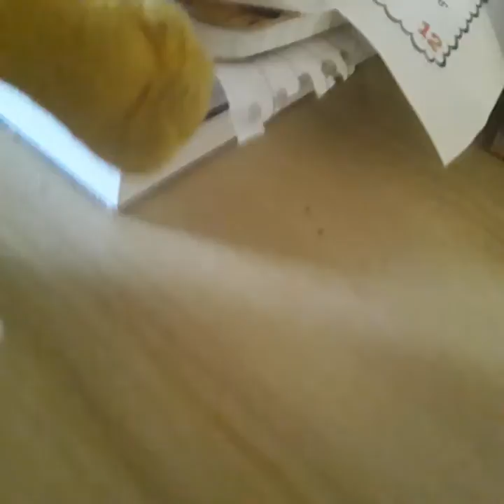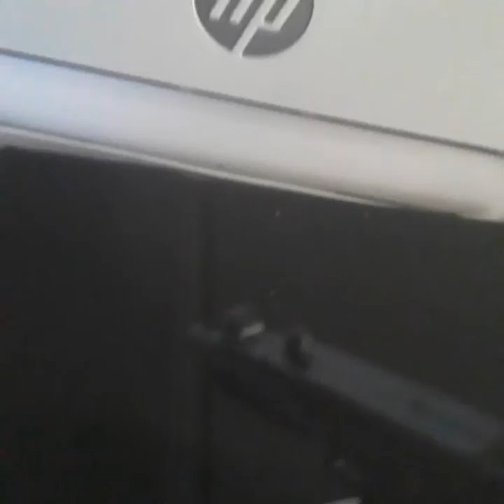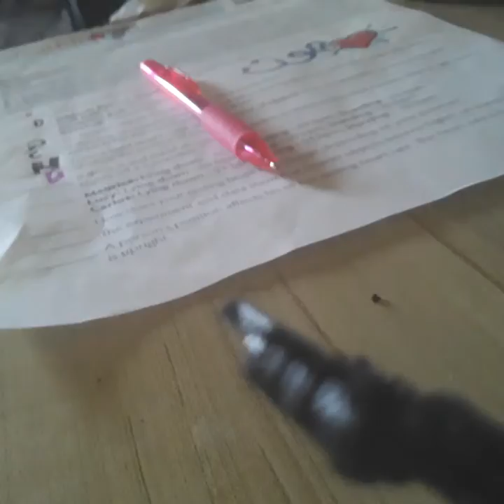small gi Joe toy guns